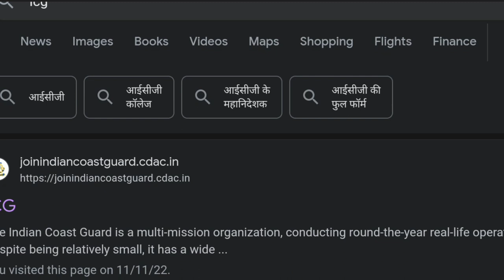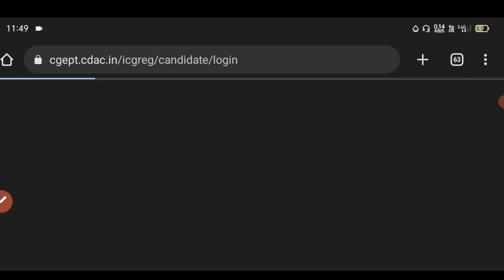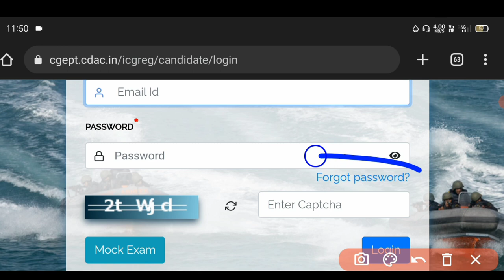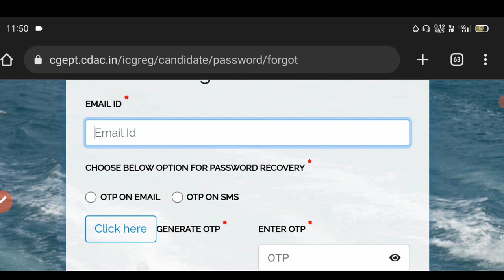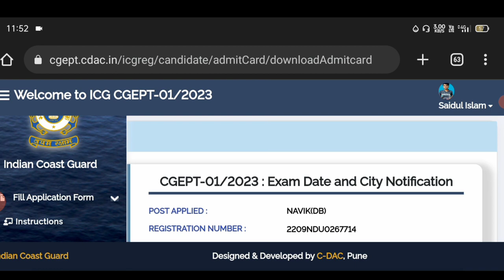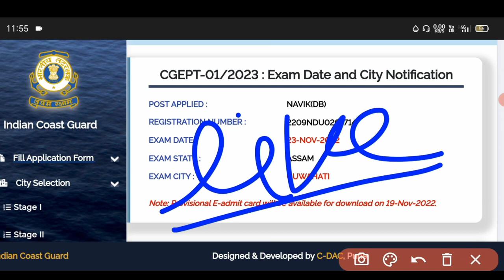Coast Guard Admit Card Kaise Download Kare 01/2023 | Exam Date & Exam City | How to download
✓ In This Video - We Discuss Indian Coast Guard Admit Card & Exam Date

Other Recruitment --

Thanks.